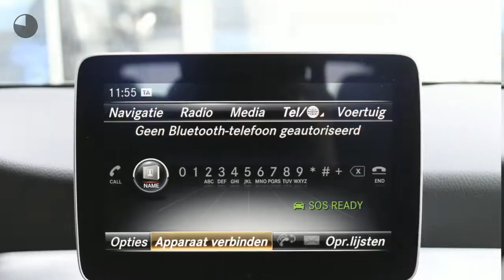Mercedes-Benz GLA-Klasse GLA 180 Business Solution AMG / Nightpakket / Automaat